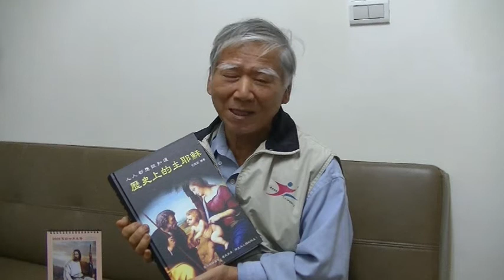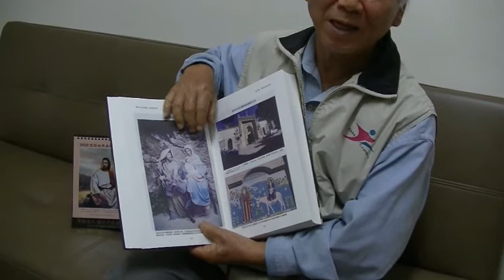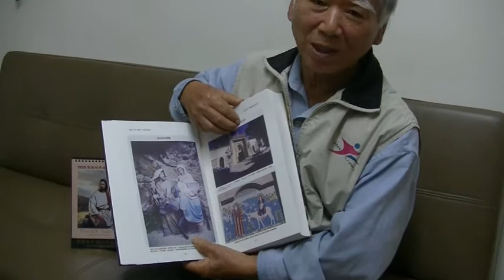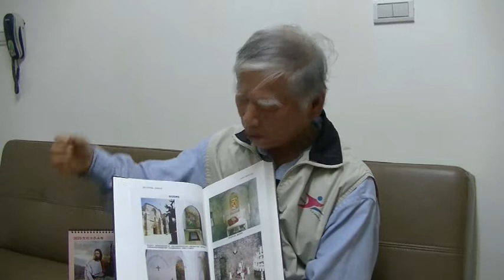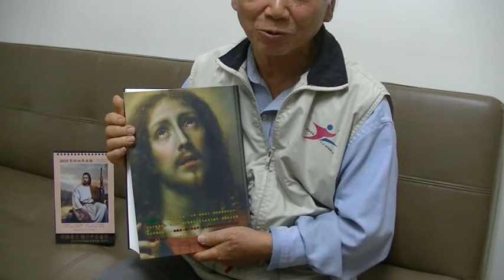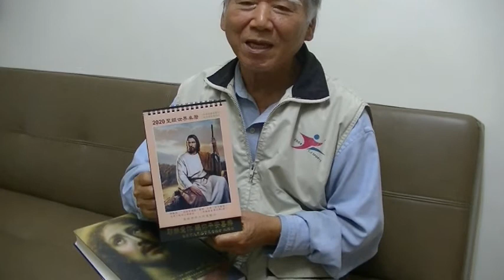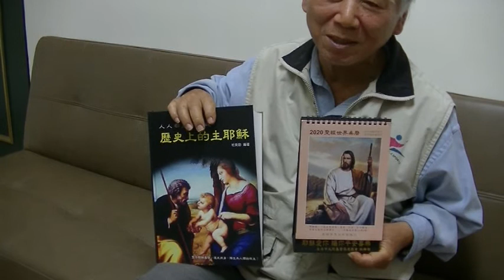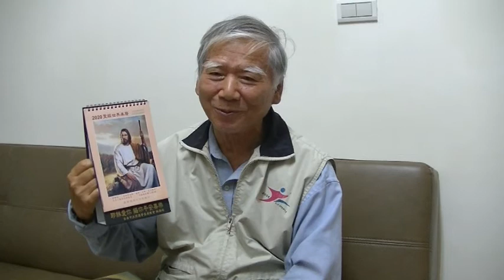《歷史上ê主耶穌》作者：杜英助牧師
人人lóng應該知：聖Κiáⁿ耶穌基督道成肉體，降生做人類ê救主！